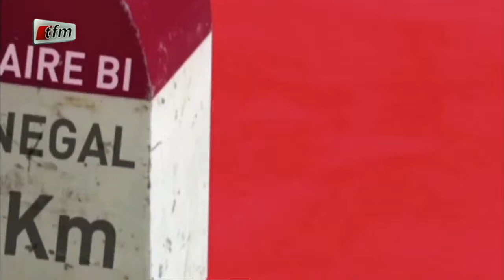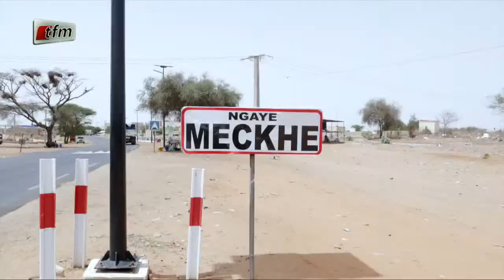🛑TOUR AVEC MBAYE DIAGNE Pr. BOUBA NDOUR